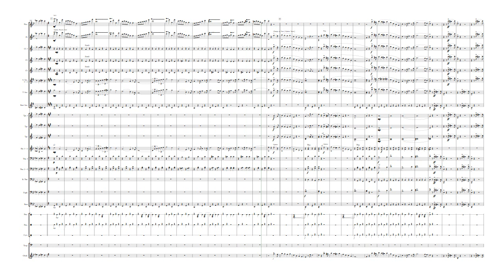76 trombone march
Leroy Anderson/arr. Bocook